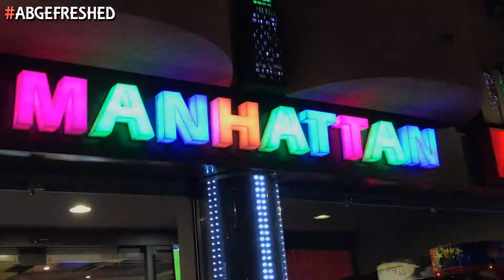LLORET DE MAR 2017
family vacation

music: Luis Fonsi / Nika Zorjan - Despacito / Fejst pomale MASHUP